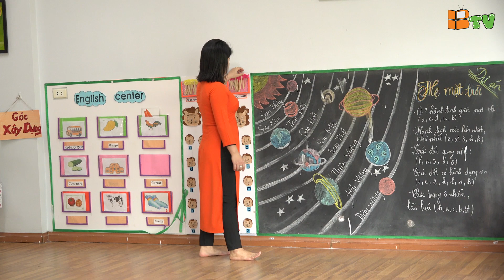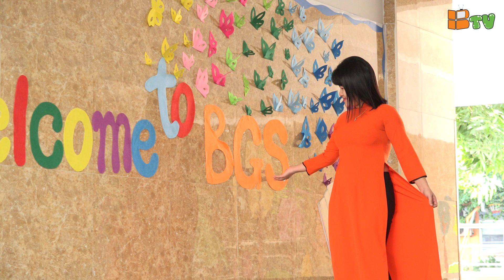Người thầy ( Cover)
Sáng tác: Nguyễn Nhất Huy
Biểu diễn: Phương Hiền
Bản quyền thuộc: POPS Worldwide